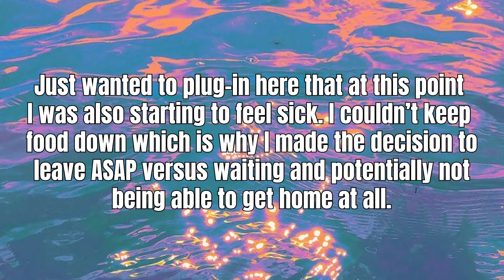FIRST Music Festival Experience | Lost Tickets, Totaled Car, Med Tent Visits- YIKES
Finally sharing one of my most asked about topics- my first festival experience! Honestly- re-watching this video is almost cringe-worthy, but I promise- Bonnaroo is one of my favorite places. This video just goes to show- proper preparation and essentials truly are key. And anything that can go wrong… will go wrong.

Make sure to let me know if you like these types of videos, or if there’s another type of content you want to see, tell me! I LOVE reading your all’s feedback and I respond to EVERY comment.

☣ Amazon Store
☣ Getting to Know You! - https:/

New content goes live DAILY. I’m constantly making new content and posting interactive stories for my followers! Have a say in the content that’s created so I can better serve you all 🖤

☣ [Blog] (Sunday’s with Sommer, 8AM)
☣ [Insta] (New squares daily & festival tips/hacks every Tuesday)

NEW CONTENT SCHEDULE:
Sundays - new YouTubes
Tuesdays - festival & rave hacks on TikTok
Thursdays - new written blogs & website updates

ABOUT ME
Age: 24
Currently living: Indiana
Favorite artists: Bassnectar, Alison Wonderland, Subtronics
Filming setup: Cannon g7xII, small 3-leg camera tripod

FESTIVAL TAGS
SUNDAYS WITH SOMMER FESTIVAL FASHION FESTIVAL CULTURE RAVE CULTURE EDM FESTIVALS FESTIVAL CONTENT CREATOR HACK PACK RAVE HACKERS FESTIVAL TIPS RAVE HACKS FESTIVAL HACKS LIFESTYLE OUTFIT HAUL TRY ON HAUL FESTIVAL OUTFITS RAVE OUTFITS